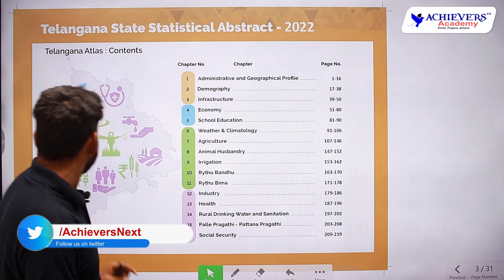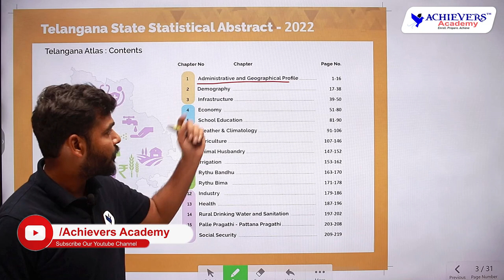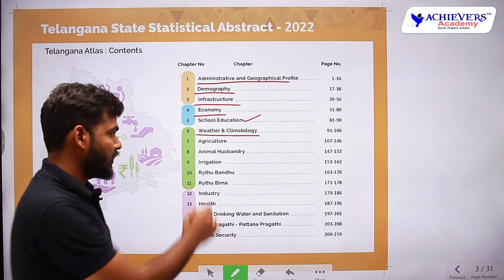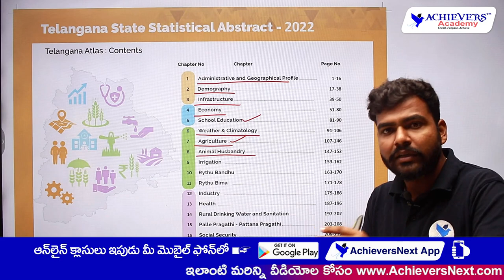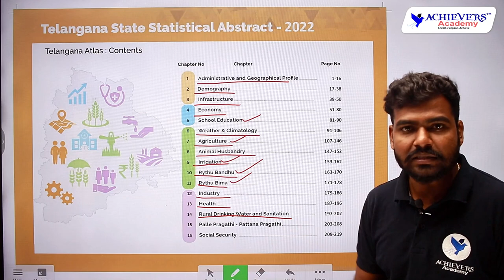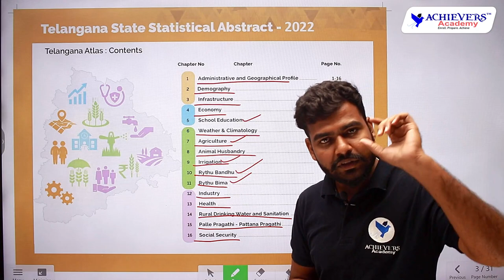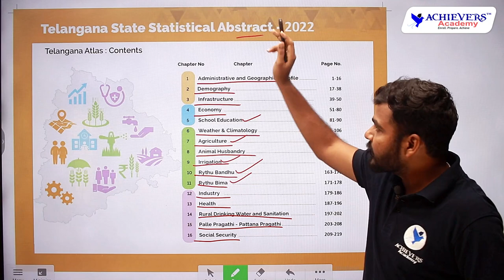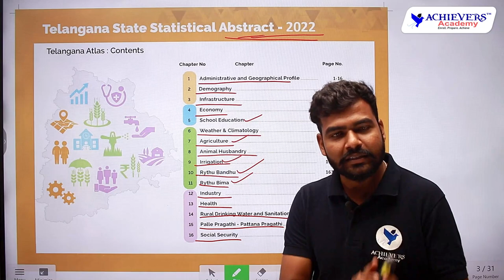Telangana State Statistical Abstract | Telangana Atlas 2022 PDF Download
like TSPSC Group 1, Group 2, Group 3, Group 4, AP / TS